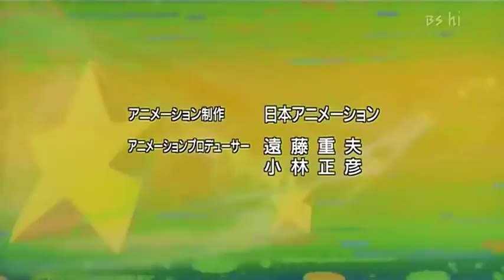Corrector Yui - Opening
Enjoy It. Good Quality
Japanese Opening
Romaji and English Lyrics

Lyrics Romaji

tooimichinori tokinokoeteku
furikaereba yureru anohi
tatoe subete ga kakoni kietemo
wasurerarenai hito ga iruTooimichinori tokinokoeteku

yume no hazamade imademo deauwa

anata ga ite hajimete mirai wa ugokidasu hazudakara
eien to iu bashoni ikitai itsunohika

iki isoideru senaka wo miteta
te ni oenaito omotteita
sugoku aishite hidokunikunda
doushite anata wo asondano
imamo kotae wo sagasenai dakedomo

kasanaru omoidekara mirai wa umarekuru hazudakara
annani tsuyokunareta jibun wo wasurenaiwa

itsuka wa nazo ga tokeru Ah, sore ga anohibi no kotaenano
eien toiu bashoni ikitai
itsunohi nika itsunohika

Lyrics English

Far in the distance, past all time,
it's like I could turn back to those days.
You see, everything in the past has faded away,
 I still remember how much I need you

Those dreams will come true, now that I've met you!

Now that you've started, our future is moving because
We want to go to a place called "Eternity," but when?

I looked behind so fast to see
what I had in hand was over, I remember.
Such a powerful love hidden so faraway,
Why did you play with it?

So now I'll no longer search for an answer

Because the memories are so stacked, our future has already been born.
So strong it is, I won't forget it

Someday this puzzle will be solved, ah, that day will answer everything.
I want to go to a place called "Eternity"
But when? When...?,